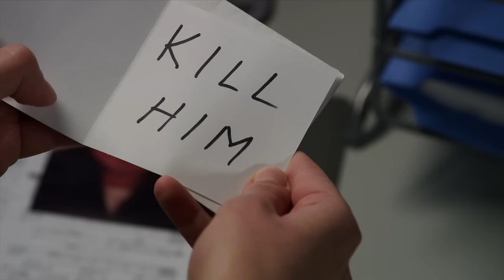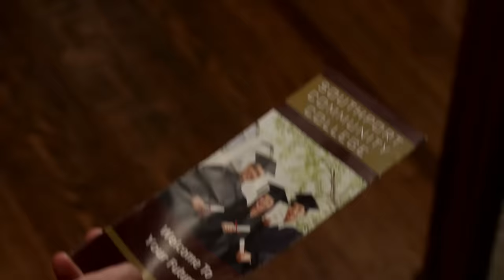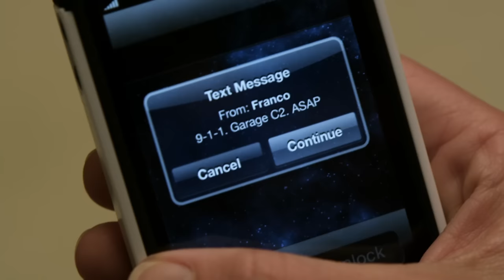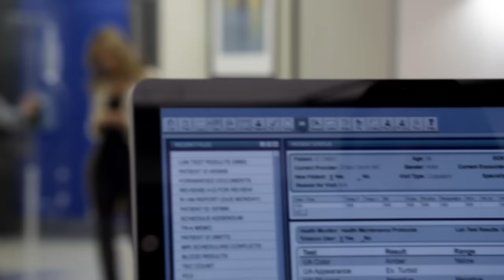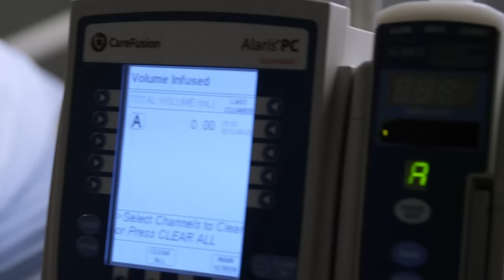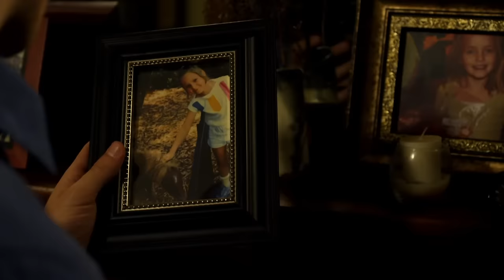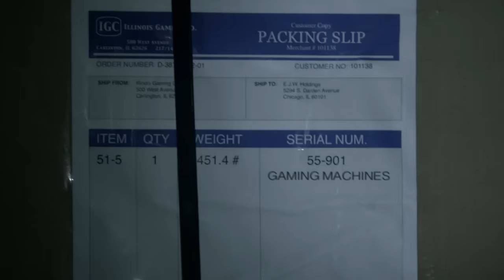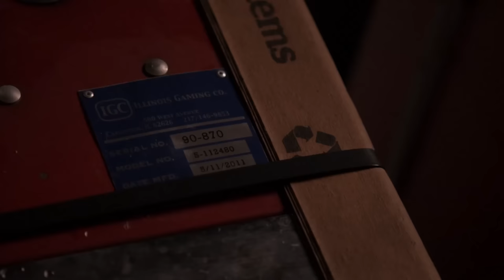The Mob Doctor: Family Secrets (FULL EPISODE) | Rapid Response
SEASON 1 / EPISODE 2: Grace is sent to a slain mob boss's former rival, Donte Amato, who has a serious, unidentified medical condition; a young bride experiencing severe mood swings comes to Roosevelt Medical Centre.

Dr. Grace Devlin struggles to meet the demands of her job at Chicago's Roosevelt Memorial Center as she also works for the mafia men to whom she is indebted.